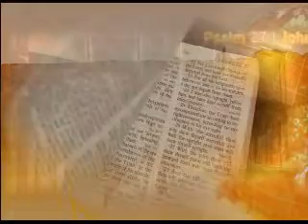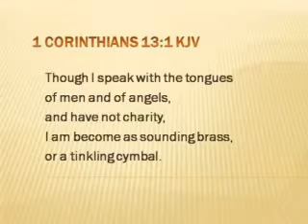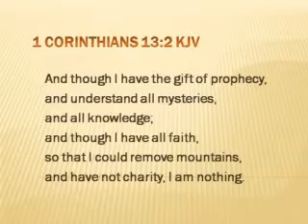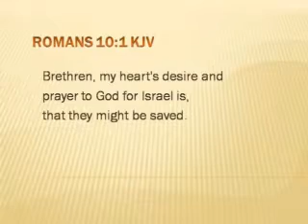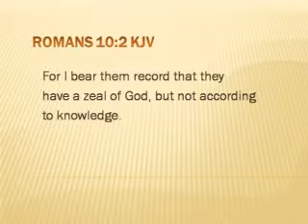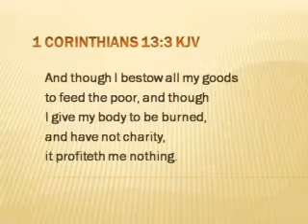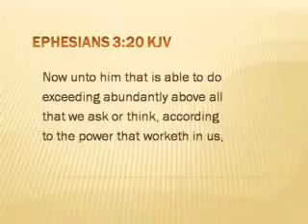Love "The Greatest" 1 of 2